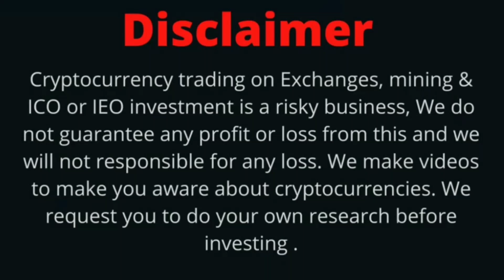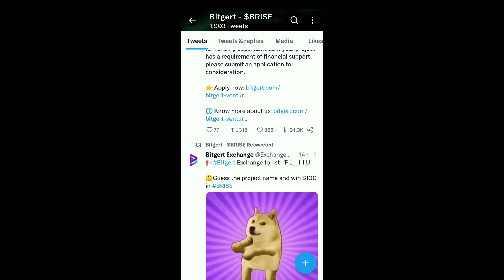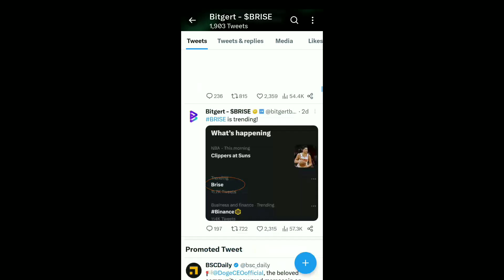BRISE Best Coin In 2023 | Bitgert New Partnership | BRISE Coin Kill One 'Zero' | Binance Listing